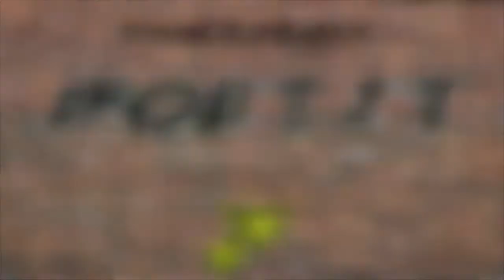Bill Burr - Motherhood Isn't The Hardest Job REACTION